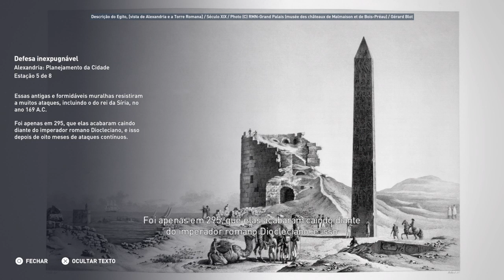Discovery Tour Alexandria Planejamento da cidade